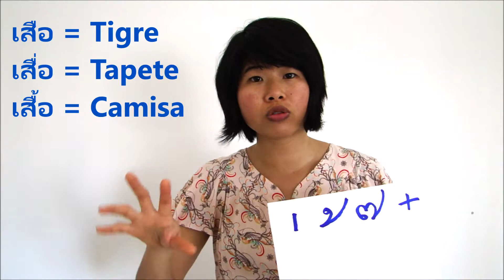Ep.61 - Vamos treinar 4 toms em Tailandês | Ann Tailandesa